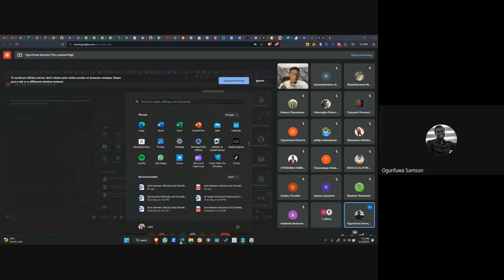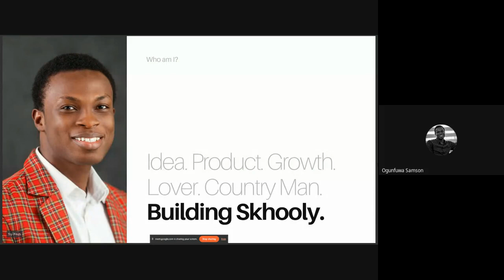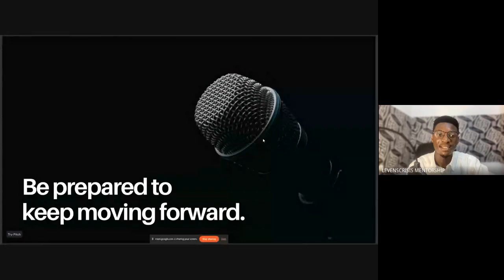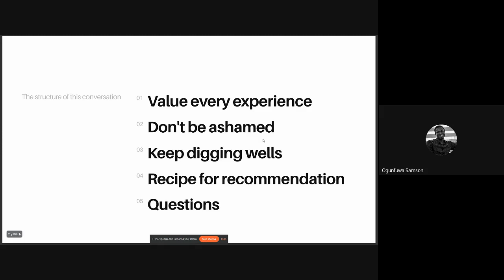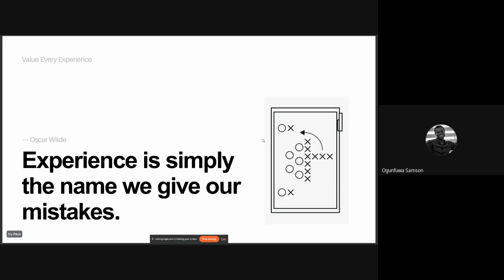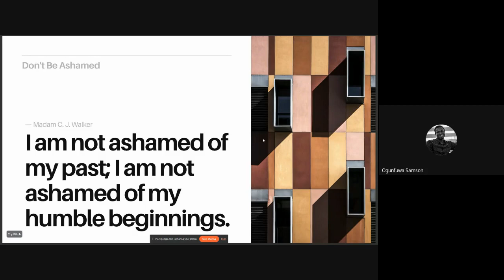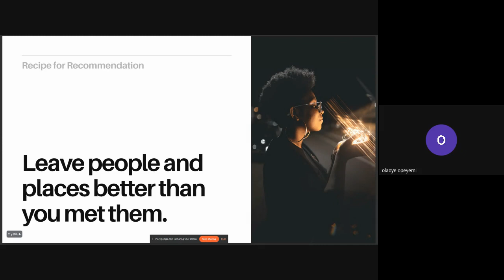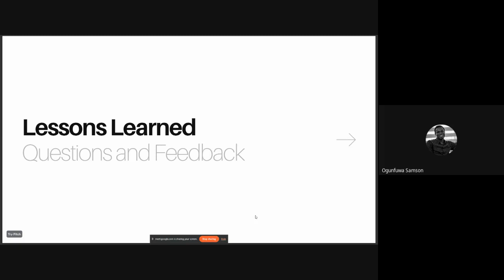THE UNCONVENTIONAL WISDOM OF LIFE; THE WAY FORWARD IS TO KEEP MOVING. AND THIS IS HOW...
Samson Ogunfuwa shared an unconventional wisdom to living the best form of life. This is definitely a must-have knowledge to live the life of your dreams.